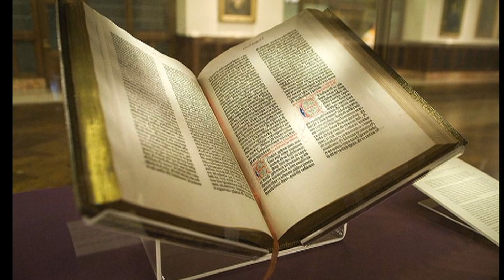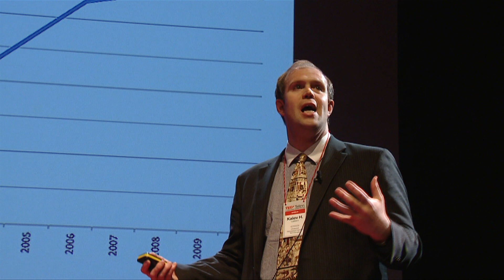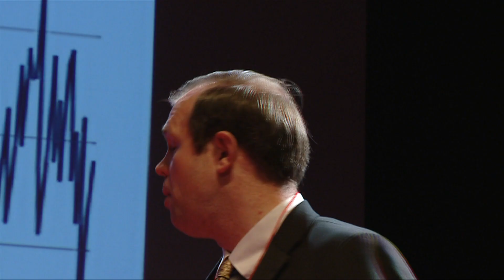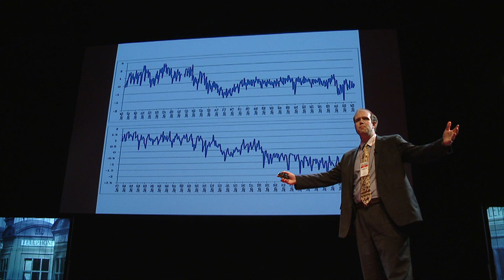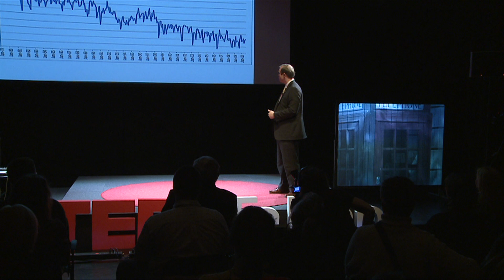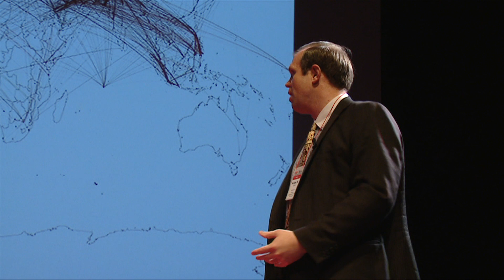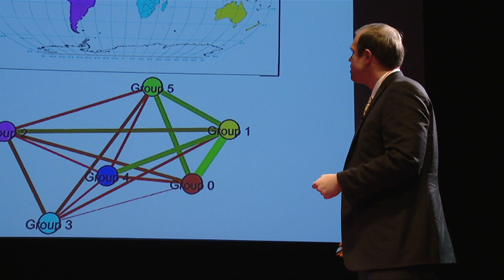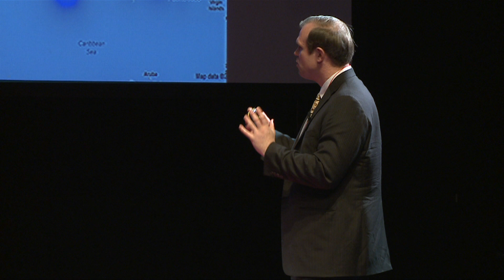Culturomics 2.0: Kalev H.Leetaru at TEDxTallinn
Culturomics 2.0 - Forecasting Large-Scale Human Behavior Using Global News Media Tone: Kalev H.Leetaru at TEDxTallinn

Kalev H. Leetaru is scientist at the University of Illinois.
His award-winning work centers on the application of high performance computing to grand challenge problems using news and open sources intelligence. Kalev has been programming computers since childhood and started his first web company in the 8th grade. Kalev's numerous following projects have been increasingly interdisciplinary and global..